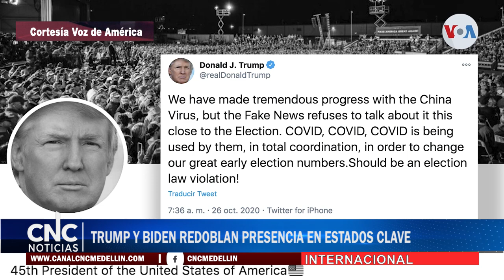TRUMP Y BIDEN REDOBLAN PRESENCIA EN ESTADOS CLAVE 02